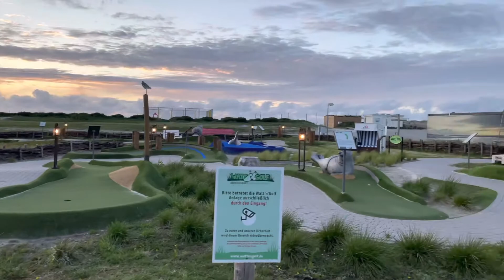Wadden Sea (Wattenmeer) North Sea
Lower Saxon Wadden Sea National Park (Nationalpark Niedersächsisches Wattenmeer)